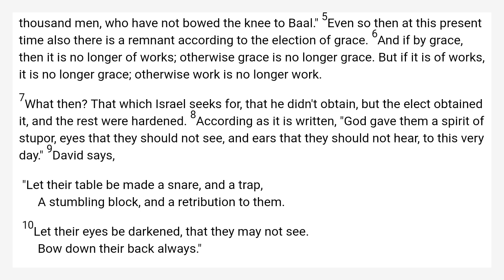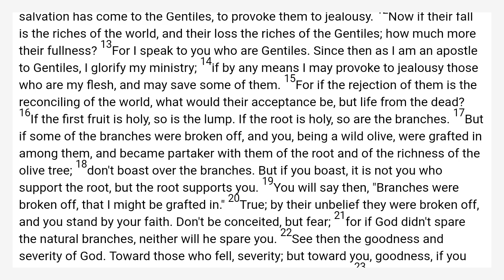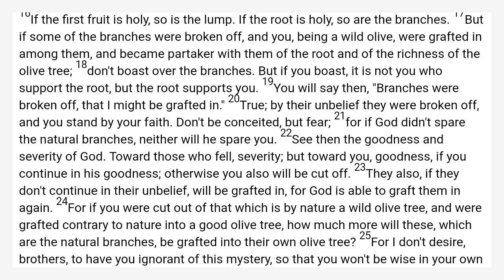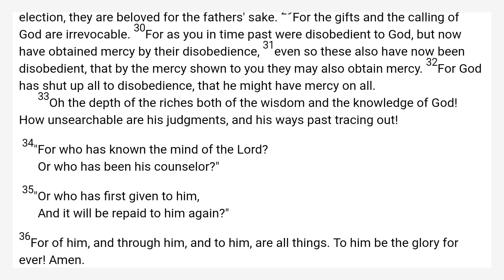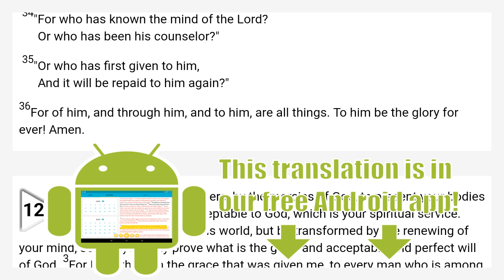Romans 11 World English Bible